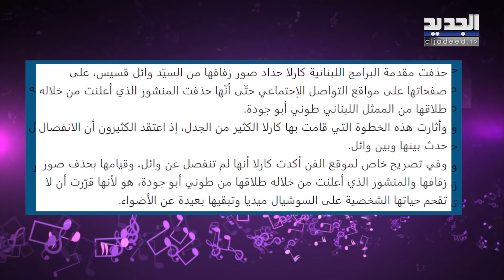إبنة كارلا حداد و طوني أبو جودة في أحدث ظهور لها..شاهدوا ملامحها الجميلة وكم كبرت بسرعة!!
تصدرت ليا إبنة الإعلامية اللبنانية كارلا حداد والإعلامي اللبناني طوني أبو جودة حديث المتابعين خلال الساعات الماضية وذلك في أحدث ظهور لها مع والدتها